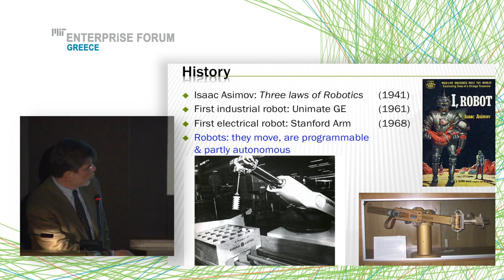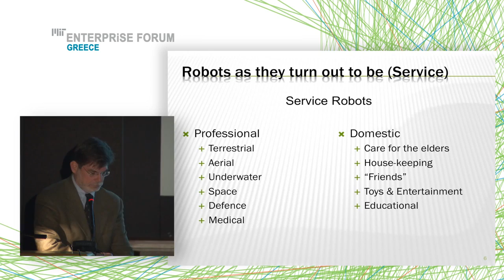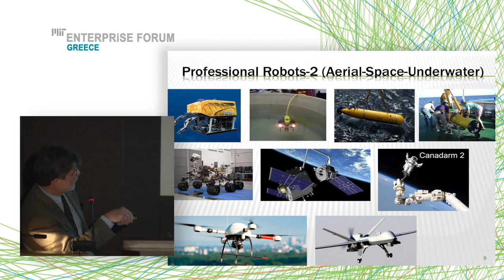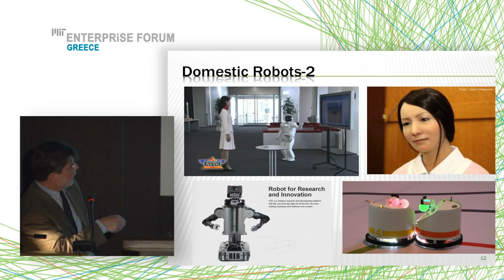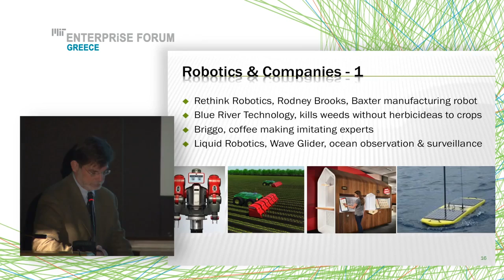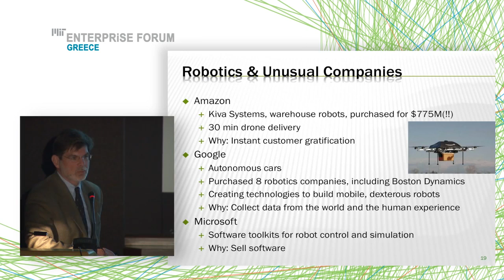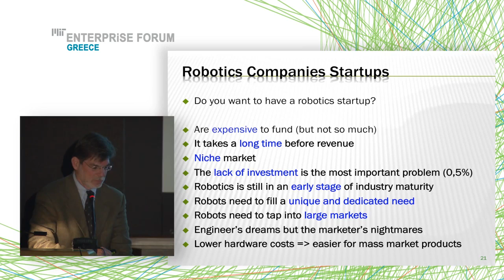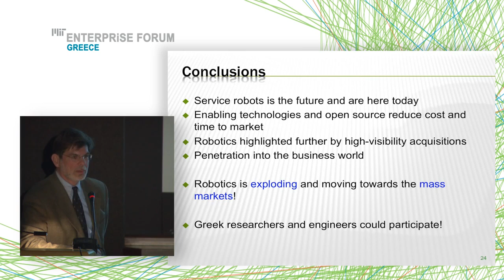The Robotic Evolution From Fiction to Reality Dr Evangelos Papadopoulos